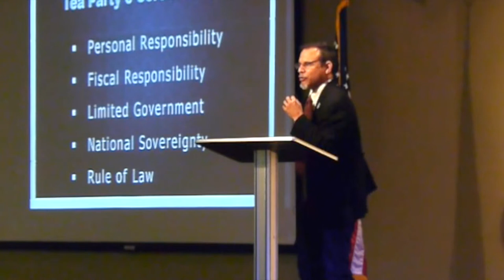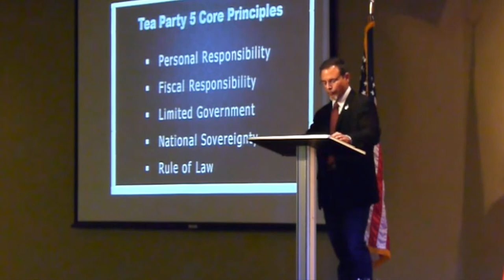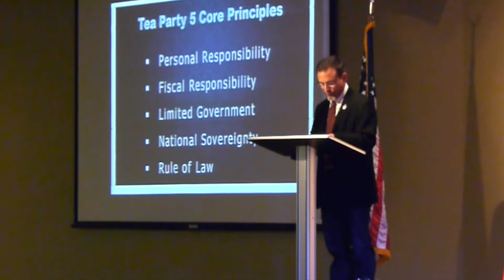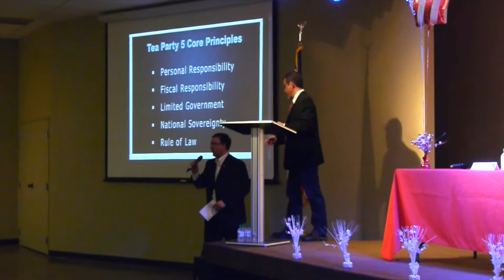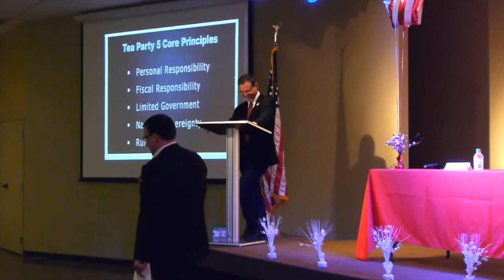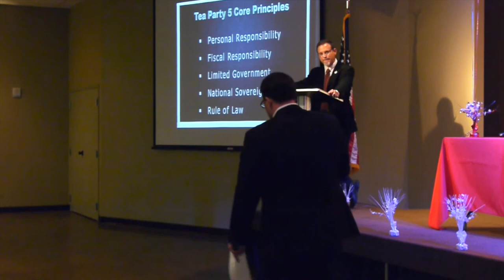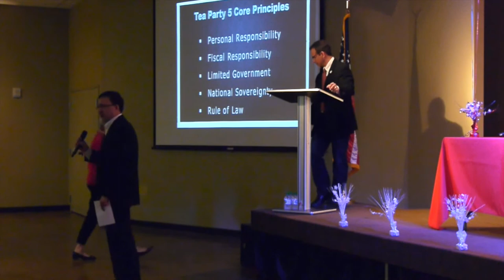NE Dallas County TP Coalition Candidate Forum Justice of the Peace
The Northeast Dallas County Tea Party Coalition held a primary candidate forum on February 11, 2016 at the Highland Oaks Church in Dallas. The coalition includes the Casa Linda, Far North Dallas, Garland, Mesquite/Sunnyvale, and Richardson tea parties plus the Red Texas Forum. Part I features Brian Hutcheson, candidate for Justice of the Peace Precinct 2, Place 1.